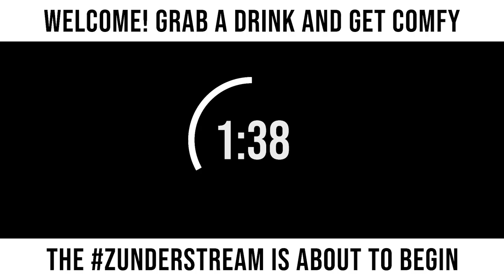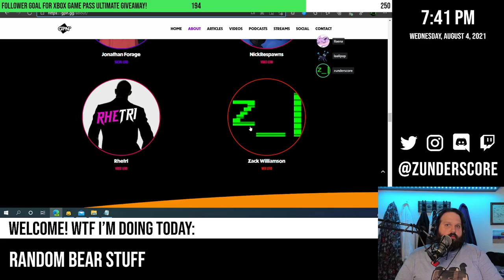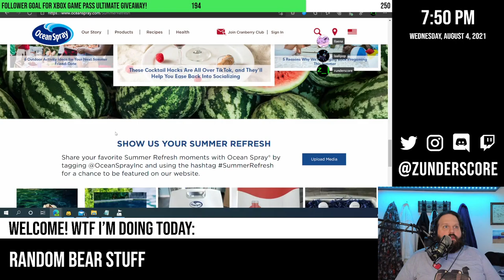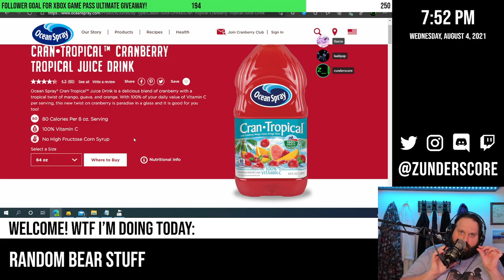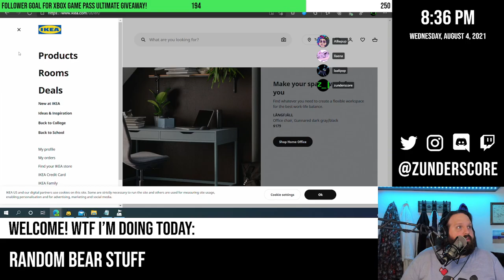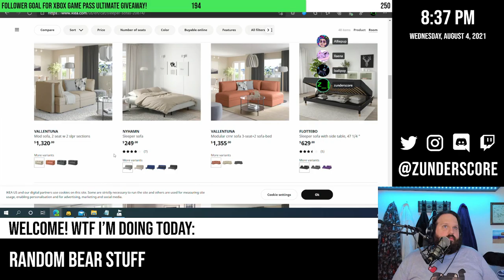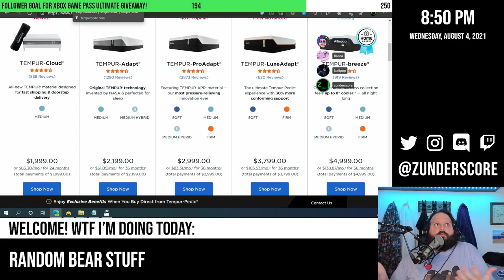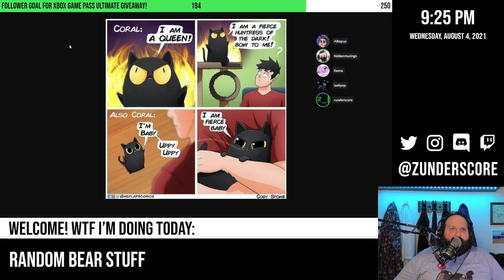zunderstream Show Archive - 2021-08-04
🎬: "Random bear stuff on the random bear stuff show - 250 follower goal !giveaway !merch zunderstream"